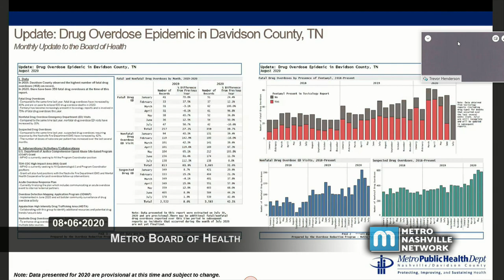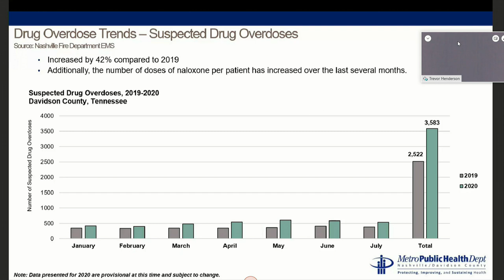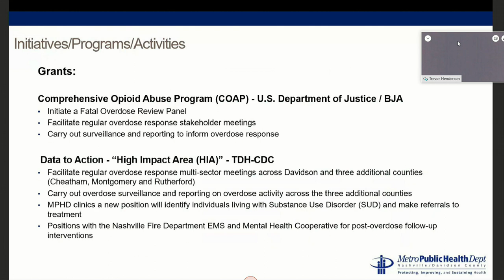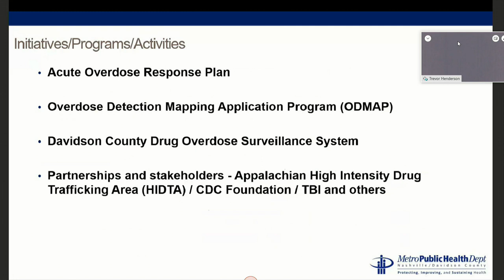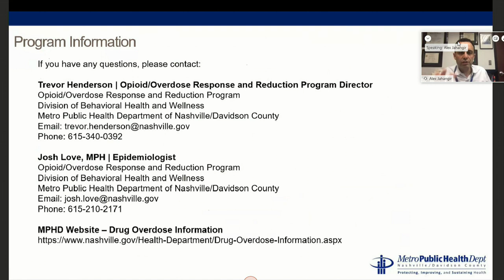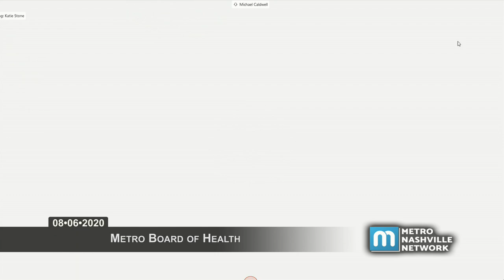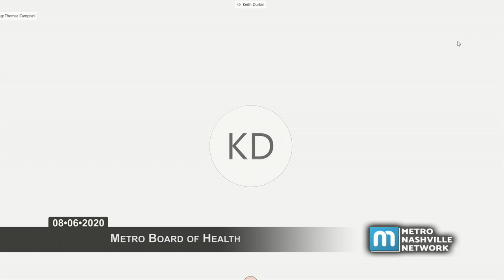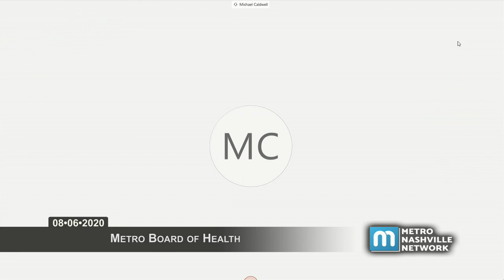08/06/20 Board of Health Meeting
Coverage of the virtually convened Board of Health Meeting of the Metropolitan Government of Nashville and Davidson County, held on August 6, 2020.